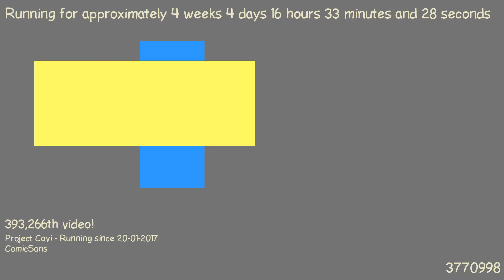1487774259 - Webdriver Cavi - F_0